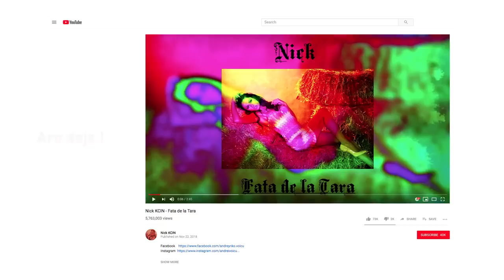Andrei Voicu a venit la iUmor cu piesa "Fata de la țară"! Cheloo: "O melodie de trei lei"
Andrei Voicu cântă la iUmor piesa Fata de la țară! Concurentul susține că melodia are trei milioane de vizualizări pe Youtube.

Urmăreşte „iUmor” şi pe:
➠ TV Antena 1, în fiecare sâmbătă, de la ora 20:00
➠ Vezi ediții integrale, plus extra emisiune cu momentele pe care nu le vezi la TV, pe AntenaPlay